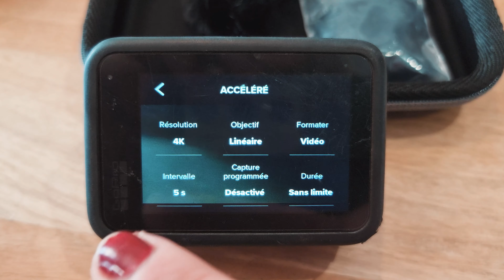Comment on filme nos vidéos de rénovation ?! SETUP Vidéo timelapse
Nos micros sans fil Hollyland Lark C1

Liste de nos outils

Notre meuleuse
Notre nettoyeur haute pression
Notre broyeur
Notre mélangeur
Notre marteau perforateur
Notre aspirateur sans fil

Ceux-ci sont des liens affiliés, càd que la plateforme nous reverse une toute petite commission pour chaque achat effectué via nos liens, donc si tu as besoin de quelque chose n'hésite pas à passer par un des liens cela nous aide un peu et toi ça ne te coûte pas un rond de plus :) Merci

Suivez l'avancée du chantier et de nos travaux sur instagram @barakarenover !

/barakarenover/